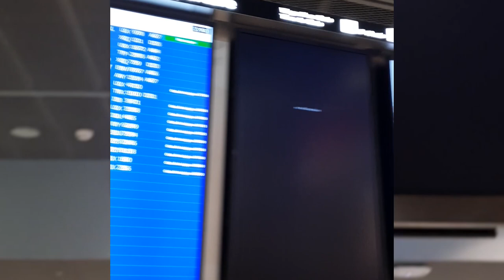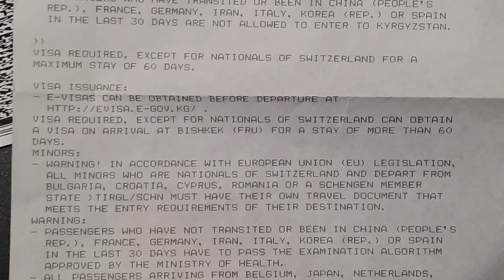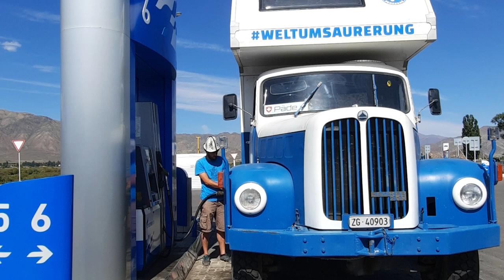EP 26 I Zurück in Kirgistan unsere Reise geht weiter! Weltumsaurerung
Wir wollten eine Reisepause von drei Monate machen. Leider wurden (wegen Corona Pandemie) daraus sieben Monate. Wie es uns gelingt zurück zu unserem Saurer nach Kirgistan zu fliegen und was in den ersten Tage in Kirgistan erleben, seht ihr in diesem Video

Wir wünschen euch viel Spass beim Schauen dieser Episode und freuen uns wenn ihr auch bei der nächsten Folge wieder mit dabei seid.

Liebe Grüsse
Rebecca & Patrick
Pedekkas von Weltumsaurerung

! mit deutschem Untertitel!

am 22. Mai 2021 veröffentlicht
vom 01. bis 10. September 2020 erlebt

Top aktuell: auf Instagram pedekkas (@weltumsaurerung) • Instagram-Fotos und -Videos

Letzte Episode
WELTUMSAURERUNG unsere Reise Richtung Osten - YouTube